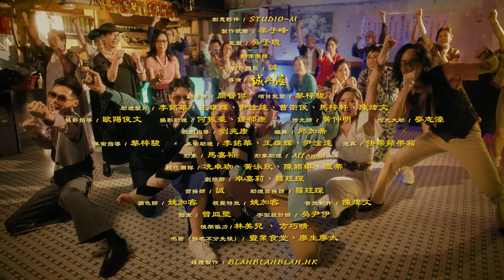賽馬會「耆樂唱一舖」| 《盆菜層層分分分》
無伴奏合唱劇場《盆菜四重奏》
門票現正於城市售票網公開發售
$480# / $260 / $220
# 全力支持：門票持有人將獲贈獨家紀念品及優先參與相關活動，詳情將於賽馬會「耆樂唱一舖」臉書專頁公佈

元朗劇院演藝廳
2022年8月26日（五）晚上8時正
2022年8月27日（六）下午2時30分 及 晚上8時正
2022年8月28日（日）下午2時30分

主唱：
張國穎、張毓穎、蔡頴妍、劉卓熙、馬顯融、梅晉浧、黃健怡**

陳念禧、趙瑞君、鍾潔儀、許淑華、郭永強、林潔芳、林慧茹、李佩貞、
李小琼、梁子錕、梁永華、羅杏鸞、呂燕彬、吳華添、吳玉媚、唐耀榮、
溫秀娟、黃志榮、王玉群、楊榮光

**「藝術人才培育計劃」由香港藝術發展局資助

作曲 / 編曲 / 監製：伍卓賢
作詞：劉兆康
助理監製：盧宜均、謝迦密、賈亦勤、洪樂曦
錄音室：雅旺錄音室、GIG Studio、花好音樂、圍唱音樂
混音：羅皓文
母帶後期處理：Simon Li at nOiz

賽馬會 ｢耆樂唱一舖｣ -《盆菜四重奏》主題曲《盆菜層層分分分》音樂錄像
Jockey Club Yat Po ‘Happy A-ge-Cappella’ Project Poon-Choi’s Theme Song Music Video

創作及製作團隊 Creation & Production Team

項目策劃及創意夥伴 Project Planning & Creative Partner: STUDIO-M
製作統籌 Coordinator: 梁子峰 Benny Leung
監製 Producer: 吳子聰 Jake Ng

創作總監 Creative Director: 誠 Shing
導演 Director: 誠與信 Shing & Shun
副導演 Assistant Director: 關晉傑 Jason Kwan
項目監製 Production Producer: 黎梓駿 Laitsz
助理製片 Production Assistants: 李銘華 Sosad、王雄輝 Pie、尹淦達 Tat、曹衛俊 Justin Cho、馬梓軒 Aaron Ma、陳煒文 Rayman
攝影指導 Director of Photography: 歐陽俊文 Derek Au-yeung Chun Man
攝影助理 Photography Assistants: 何振豪 Jason Ho Chun Ho、鐘邵康 Chung Siu Hong
燈光師 Gaffer: 黃仲明 Victor Wong Chung Ming
燈光大助 Best Boy Electrician: 麥志濠 Dull Mak Chi Ho
戲劇指導 Acting Coach: 劉兆康 Sam Lau
編舞 Choreography: 邱加希 KT Yau
美術指導 Art Director: 黎梓俊 Laitsz
美術助理 Art Assistants: 李銘華 Sosad、王雄輝 Pie、尹淦達 Tat
道具 Props: 快樂蘋果箱 Happy Apple Box
形象 Styling: 馬嘉裕 Trista Ma
形象助理 Styling Assistant: Affamui
梳化團隊 Make-up and Hair Team: Beaming People、冼卓珈 Shiko Sin、黃泳欣 Yen、陳穎琳 Elaine、溫蒂 Wendy
劇照師 Still Photographer: 卓嘉莉 Kelly Cheuk、羅玨琛 Sum
剪接師 Editor: 誠 Shing
助理剪接師 Assistant Editor: 羅玨琛 Sum
調色師及視覺特效 Colorist & Visual Effects: 姚加睿 YYJ
音效制作 Sound Designer: 陳煒文 Rayman
插畫 Illustration: 曾皿堅 Kenneth Tsang
字形設計師 Logotype Designer: 吳尹伊 Windi Wu
後期協力 Post-production Assistants: 林美兒 Arme Lam、方巧晴 Serina Fong
鳴謝 Acknowledgement: 豐業食堂 Fung Yip Canteen、廖生廖太 Mr. & Mrs. Liu
媒體製作 MV Production: BLAHBLAHBLAH.HK

社區伙伴（排名不分先後）

一舖清唱 Yat Po Singers

◤賽馬會「耆樂唱一舖」是一個由本地專業無伴奏合唱劇團 一舖清唱 全力籌備及舉辦的三年長者無伴奏合唱豐富人生計劃，並由 香港賽馬會慈善信託基金 捐助。◢